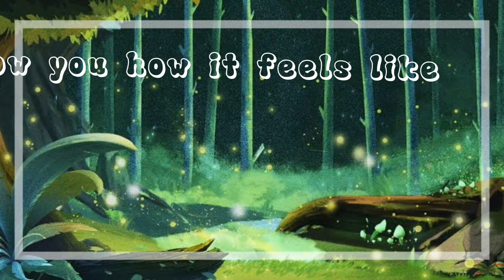~[outside meme]~《fake collab》~《100 subs specil》 {FW.!!!!!!!}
abt this video

timeline
0:00 - 0:18 : opening
0:18 - 0:26 : lil swag part
0:26 - 0:33 : melshine part
0:33 - 0:37 : outro

apps:
alight motoin 《 for bg 》
gacha club 《for character 》
ibispaint 《for thumbnail 》
capcut 《for main parts 》

originel was deleted
its copyrigthed so i dont need to put the music

goal :1k sub